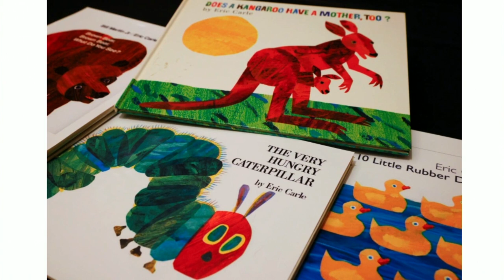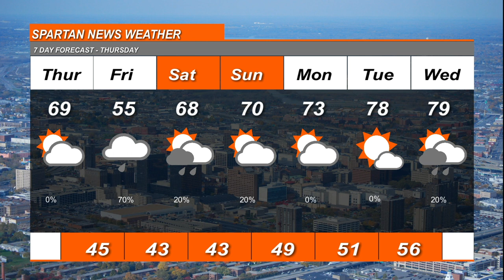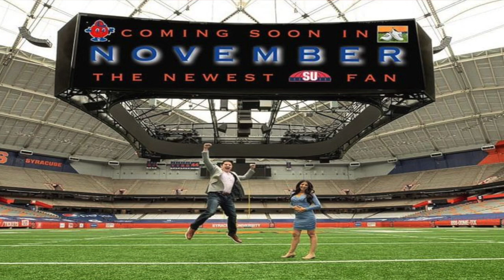May 27 2021